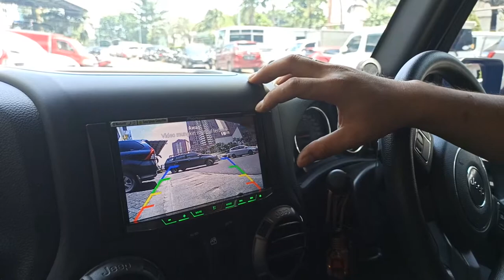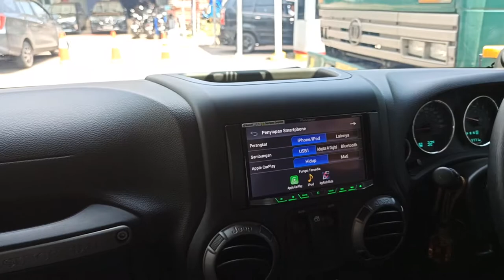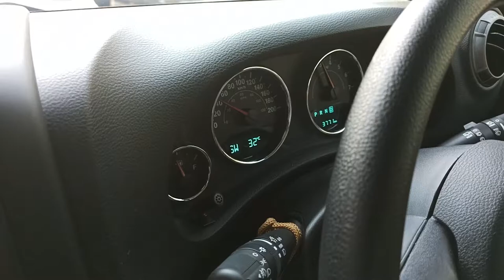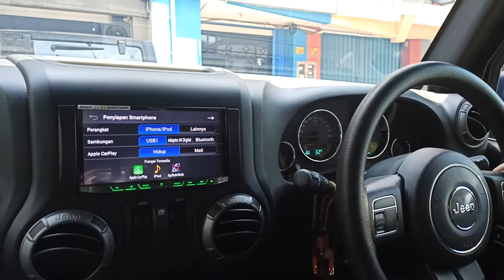Modifikasi Jeep JK & Peningkatan Performa Mobil di Bengkel Pionir jeep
Cari bengkel modifikasi jeep terdekat di jakarta? Gak perlu ragu, se-Indonesia pun kita bisa layani!